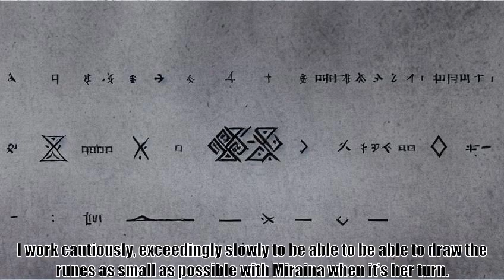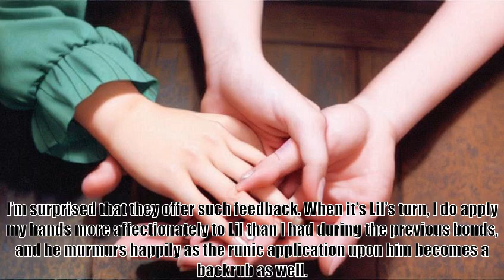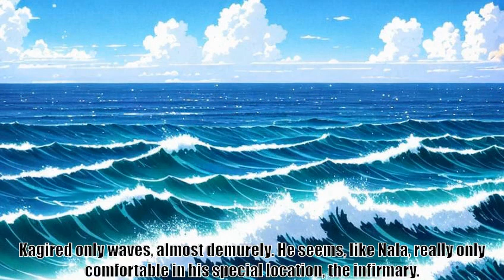An Age of Mysterious Memories, B 6 C 24 Partners